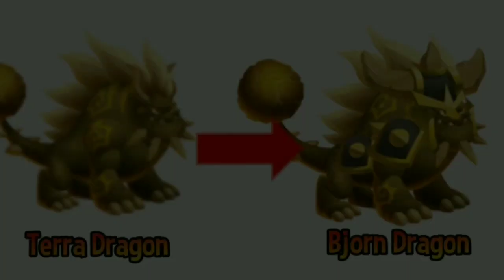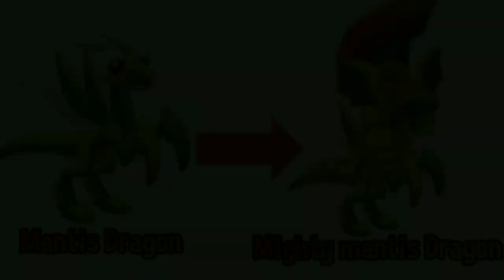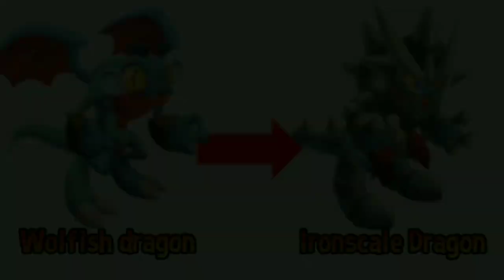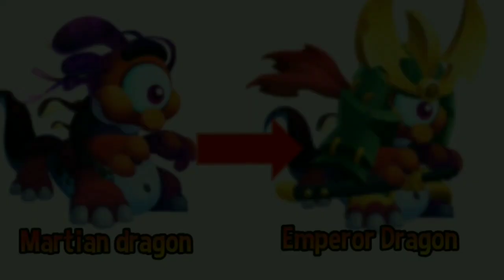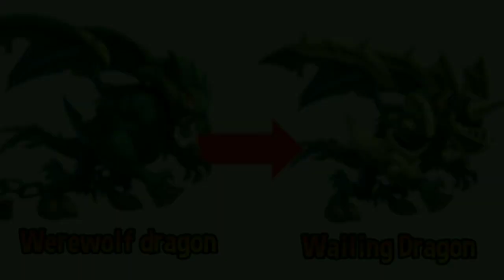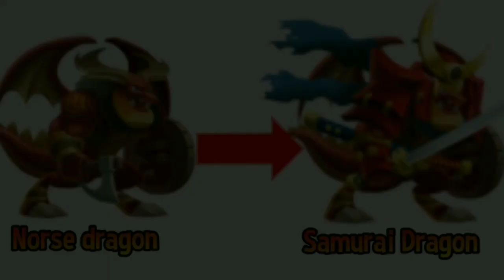Dragon City Research : All Armored Dragon From PVP ARENA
In this video I'm gonna show the normal and the Armored dragon from Pvp arena promotion in dragon city